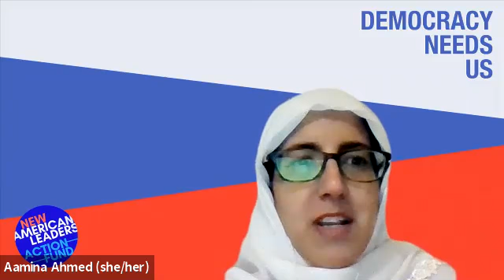See Yourself Running: The Realities of Running for Office as an AAPI Candidate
In 2021, the AAPI community is one our country's fastest growing populations, yet the least represented across all levels of government. In the wake of increasing attacks against the AAPI community and the increase of diverse representation in elected office, it is critical that we support and uplift young, progressive AAPI folks that are interested in running for office. Learn about the realities of running for office as an AAPI candidate and what we will do to help you run and win.